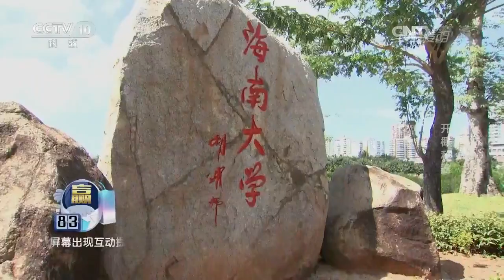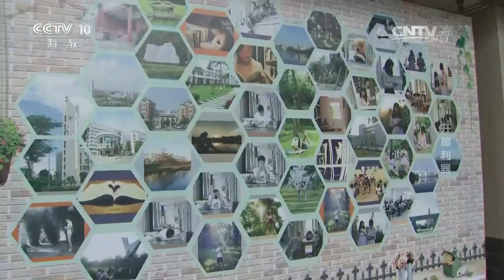20170518 我爱发明 开椰利器